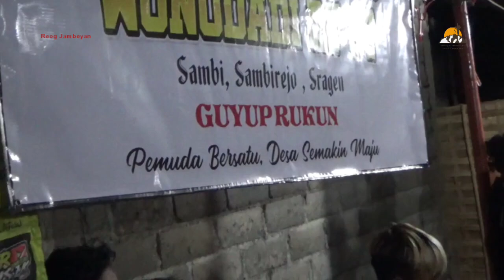Jaran Dor Sekar Sukmo Sirap Live Sambi Part 2